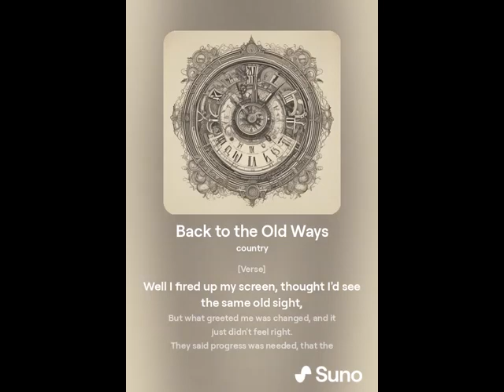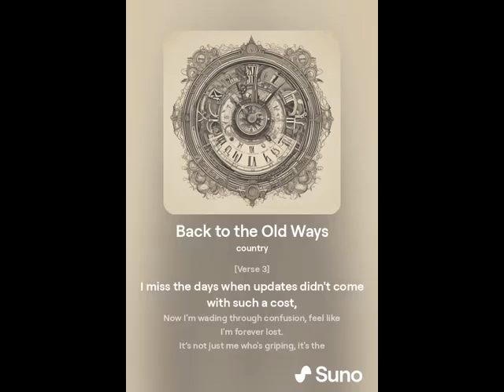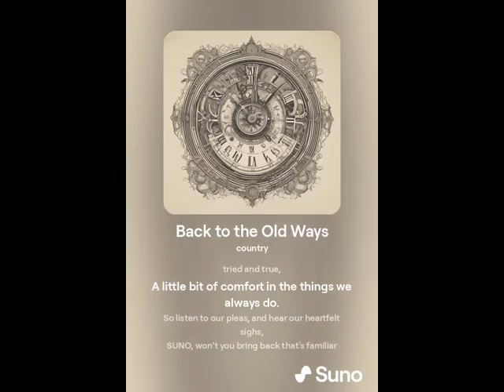Песни, музыка нейросеть Трек № 1189